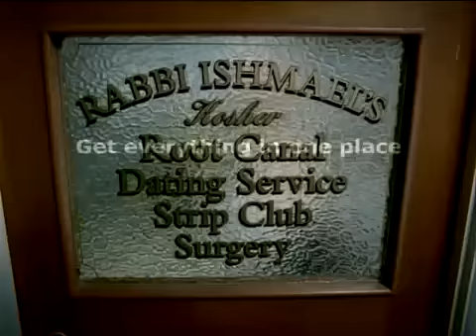O dentista judeu e a dançarina.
Propaganda no dentista.

Dentista.